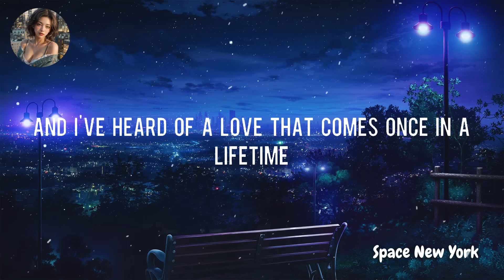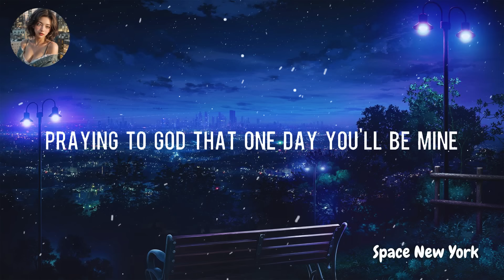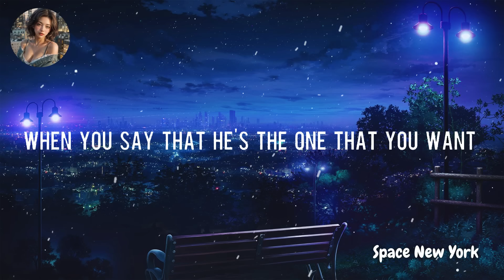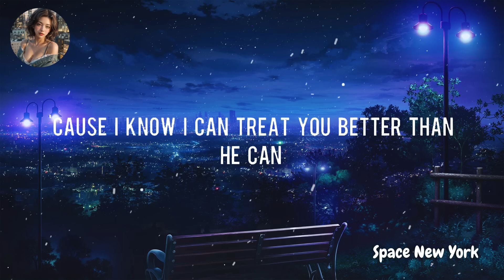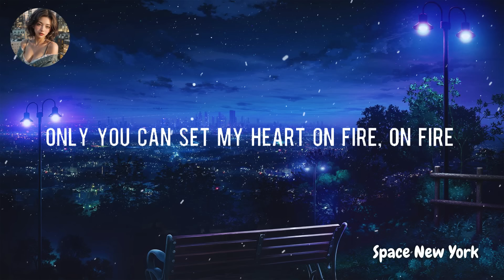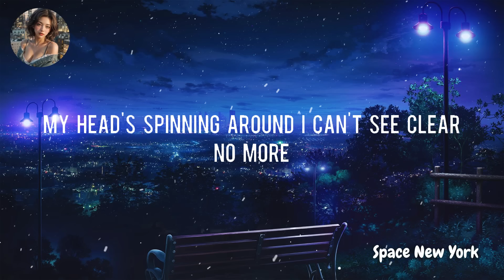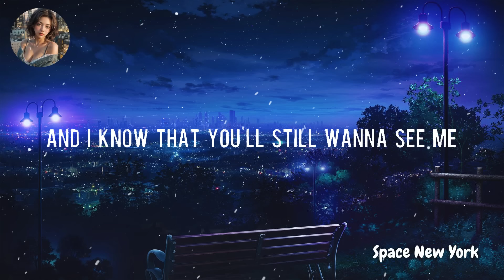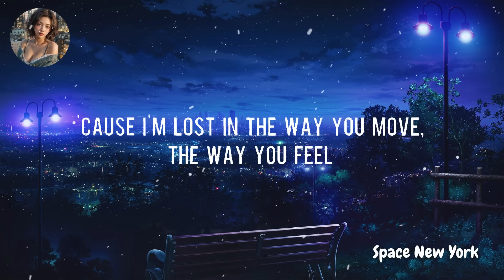Tài xỉu Sunwin -Cách tải sunwin 2023 - link tải sunwin uy tín - mẹo soi cầu tài xỉu sunwin tập 11